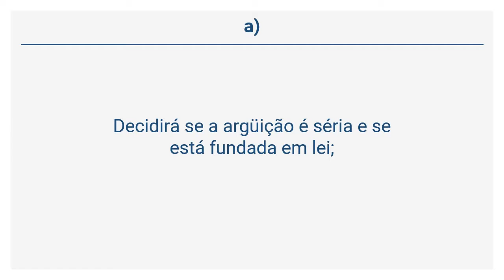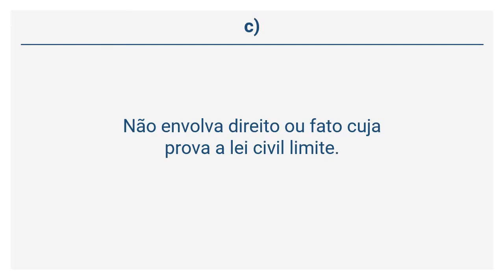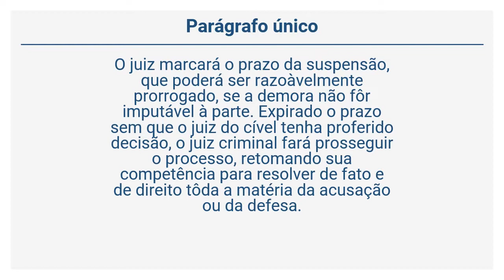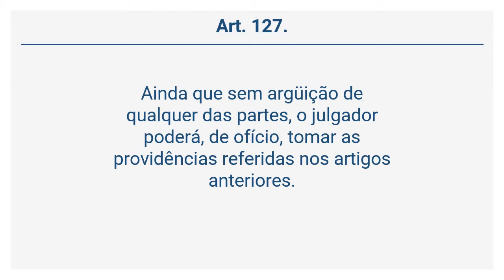Decreto-Lei 1.002/69 – CPPM - DAS QUESTÕES PREJUDICIAIS (Arts 122 a 127)